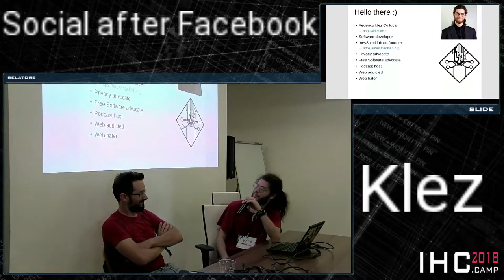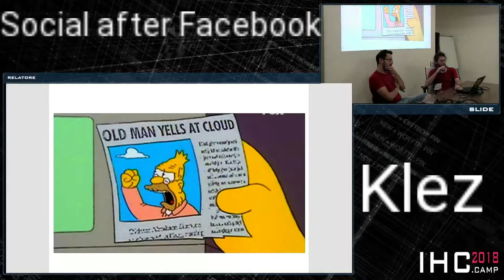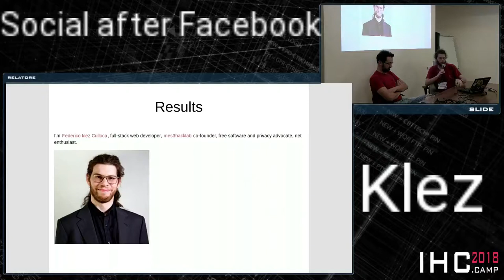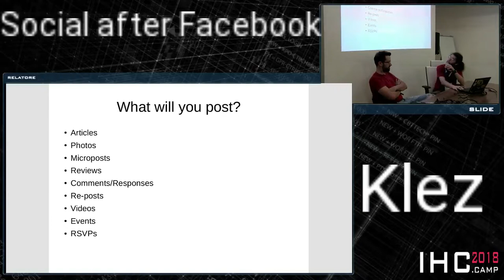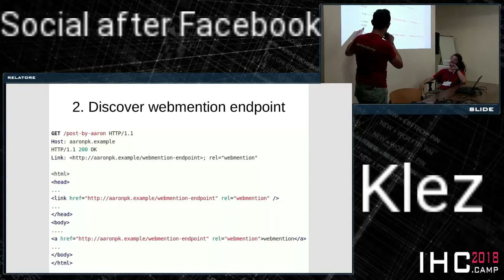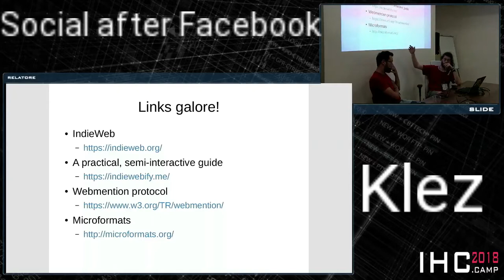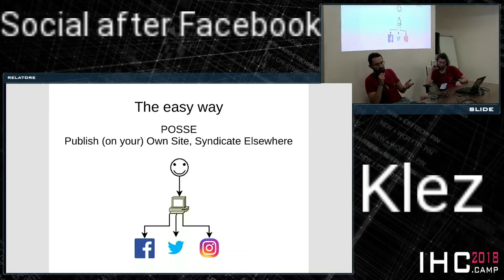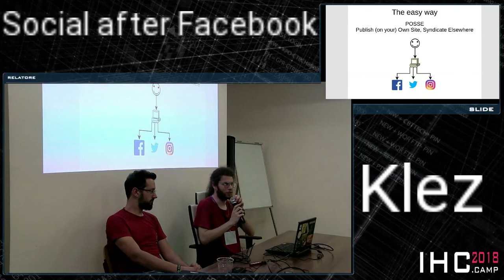Klez - Social after Facebook